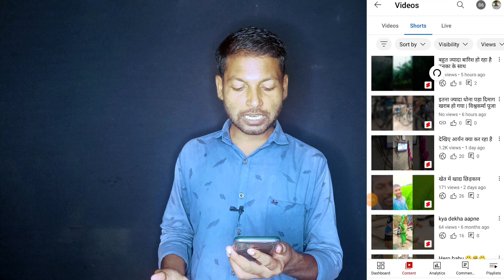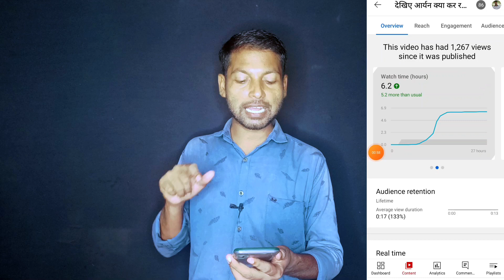Shorts Video Monetize कैसे करें | 1000 Views $2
Hi

Search
CallMe4    :-  Techrajak07@cm4

friend Aaj ke video mein batane ja Raha hu ki shorts video monitize kaise kare full information ke sath video banaya hu friend agar video achha lage to channel ko subscribe jarur Karen Bell icon ko daba kar all kar le koi bhi video dalo uska notification aapke pass pahuch sake thank you so much

TECH RAJAK

Tech Rajak